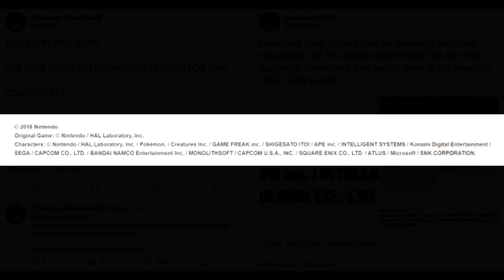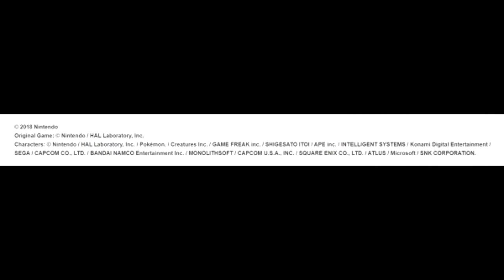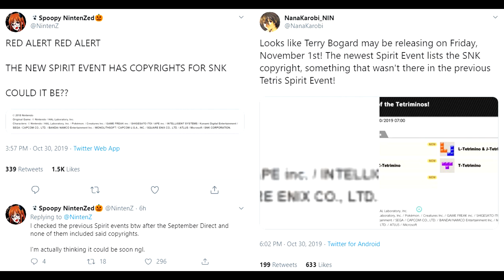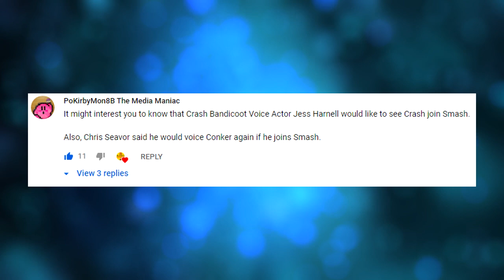Copyright LEAK - Terry Releases THIS FRIDAY, NOVEMBER 1ST - Super Smash Bros. Ultimate LEAK SPEAK!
That's right, a copyright credit may have leaked Terry's release!

Super Mario World - Castle theme (8-bit remix) by PanManDan